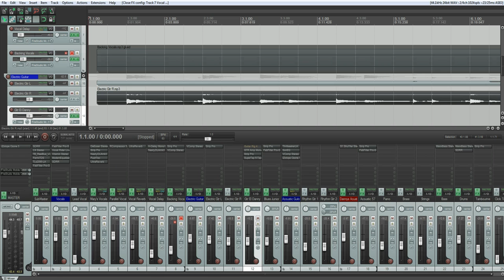Inserting effect on Reaper Strip